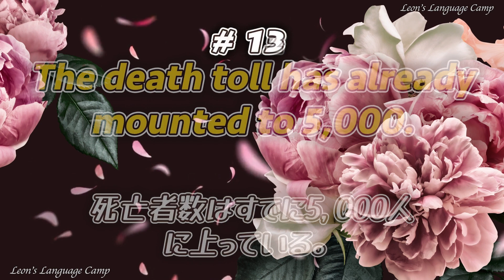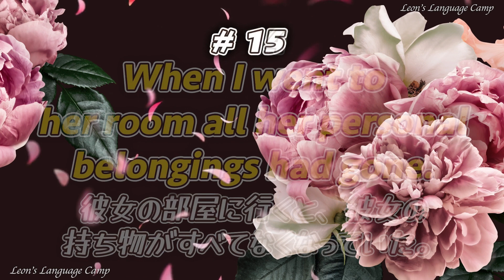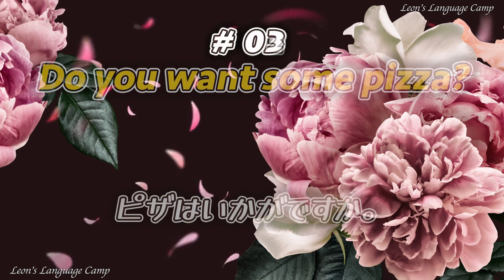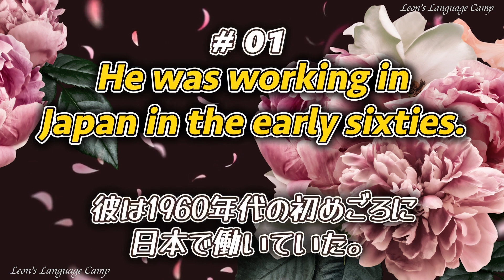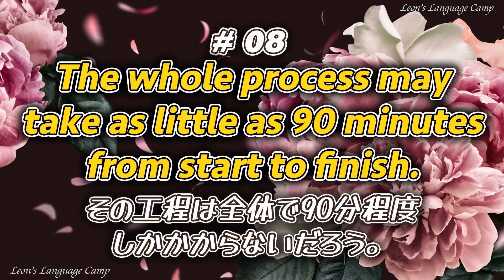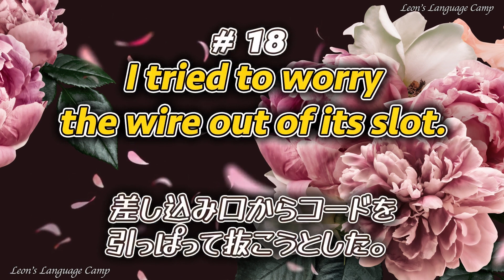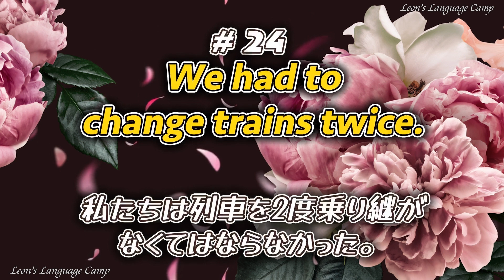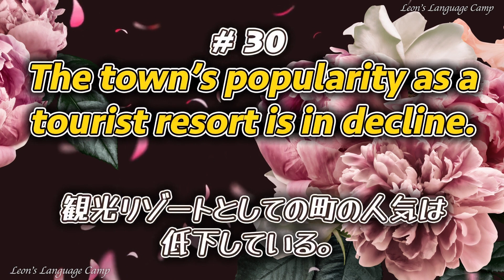220530 抽象的な意味を持つ語彙は文書の中にしか意味が確定されないため、様々なシチュエーションでの使い方に出会いたい【英語の耳】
収益化については、今週からは時間を作って、Youtubeのポリシーについてもっと調べて行きます。本業の仕事以外の時間で動画を作っているため、一日これに当てる時間は多く取れないですが、皆様からの頂きました「実写」や「一味違う動画」などのアドバイスも参考に、（月単位で）じっくり考えて行きたいと思います。

はい、今日でまた新たな一週間が始まりました！

死んだときに、自分の人生を観察してくれた審判のAIから「あなたは繰り返しの多い人生ですね」と言われないように、今日も夢に向かって、走って行きます！

ではでは～
２０２２年は毎日更新を目標に、リスニング動画を制作しています。
1.英語音声2回(字幕なし)→日本語音声1回(字幕付き)→英語音声2回(字幕付き)
2.英語音声2回(字幕なし)→英語音声2回(字幕付き)
3.日本語音声1回(日本語字幕付き)→英語音声3回(英語・日本語字幕付き)
日付：220530
0:00 動画開始
0:00:04 英語聞き流し（英語2回→日本語1回→英語2回）
0:13:32 英語リスニング （英語2回→英語2回）
0:24:19 英語スピーキング （日本語1回→5秒の考える時間→英語3回）
0:37:57 英語聞き流し （英語2回→日本語1回→英語2回）
0:52:01 英語リスニング （英語2回→英語2回）
1:03:14 英語スピーキング （日本語1回→5秒の考える時間→英語3回）
1:17:26 エンディング

The music was written especially for male voices.
その曲は特別に男声用として書かれたものだ。

Professional sports are big business these days.
今日、プロスポーツは巨大ビジネスだ。

It’s time I got back to work.
仕事に戻る時間だ。

It was a surprisingly easy victory.
驚くほどの楽勝だった。

We need to separate these two issues.
これらの2つの問題は分けて考える必要がある。

Their names are drawn in a lottery before each show.
ショーの前には毎回くじ引きで名前が選ばれる。